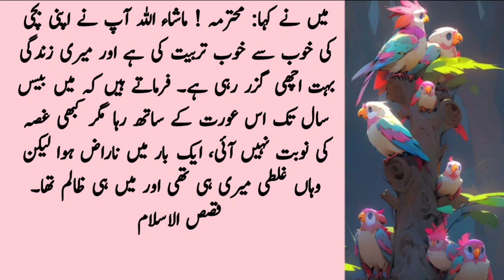Love Story | Dulhan Aur Dulhan Me Batain Pehli Raat Ki | Humbistari Ka Tarika | Suhagraat|HoriaMajid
Welcome to Horia Majid Youtube Channel. Today we will share this beautiful video about(  ) You will also learn many things after watching this Complete video so Don't Forget to fully watch.
islamic stories
prophet stories
islamic
stories of the prophets
islamic story
quran stories
urdu stories
islamic history
stories
islamic qisay
islamic lifecycle
horror stories in urdu
islamic waqia
islamic waqiat
islami waqiat
waqia
islamic
new islamic waqia 2023
islamic video
islam
islamic waqiya
islamic qissay aur waqia
islamic waqiat in urdu
islamic waqya
islamic story
heart touching islamic waqia
islamic status
islamic kahani
Horror story
Horror stories
islamic kahaniyan in urdu
islamic kahaniyan
islamic kahani
kahaniya
moral kahaniya
hindi kahaniyan
islamic qisay
hindi kahaniya
kahaniya
kahaniya in hindi
hindi kahaniyan
moral kahaniya
kahaniyan
moral kahani
new kahani
dilchasp kahaniyan new episode
latest kahaniya
new kahaniyan
kahaniyan kahani
hindi kahaniyan new
jadui kahani
jaadui kahani
short story
short stories
story
urdu kahani
sachi kahani
sabak amoz waqia
kahani
ikhlaqi kahani
hindi kahania
urdu jahan channel
kahaniyan
 moral story
urdu kahaniyan
sachi kahanian
sachi kahaniyan
history
true story
real story
Novel story
anbiya
qasas ul ambiya
qasasul anbia,qisas al anbiya,qisas al anbiya in urdu
qsas ul anbiya
qisas ul ambiya
islamic information
islamic information in short
islamic knowledge
hadees in urdu
islamic info
informative shorts in urdu
facts
historical facts
history facts
historical
interesting facts
prophet stories
prophet
prophet stories islam
prophets
stories
quran stories
seerah of the prophet
prophet story
prophets stories
stories from prophet
quotes
motivational quotes
inspirational quotes
quotes status
emotional story
motivational story
sad story
moral story
lessonable story
emotional kahaniyan
urdu moral story
islamic stories,
islamic stories about prophets,
animated islamic stories,
amazing islamic stories,
all islamic stories,
islamic stories emotional,
emotional islamic stories,
true emotional islamic stories (compilation),
most emotional islamic stories,
islamic stories from the quran,
full islamic stories,
most famous islamic stories,
stories for islamic,
great islamic stories,
good islamic stories in urdu,
islamic real life stories
sabaq amoz kahaniyan urdu mein,
sabaq amoz kahani urdu mein,
sabaq amoz kahani moral story,
sabaq amoz kahani short,
sabaq amoz kahaniyan channel,
sabaq amoz stories,
daily urdu stories,
historical videos in hindi
historical videos shorts
novel story in urdu
islamic info
islamic information

Mubaashrat ki Shuruwaat Kese Kare?
ہمبستری کی شروعات کیسے کریں
Shadi ki Pehli Raat Dulhan ke Sath Kaam Karne ka Asaan Tarika